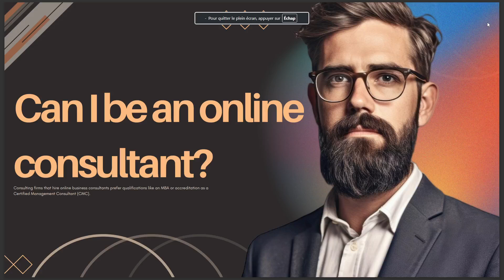CAN I BE AN ONLINE CONSULTANT